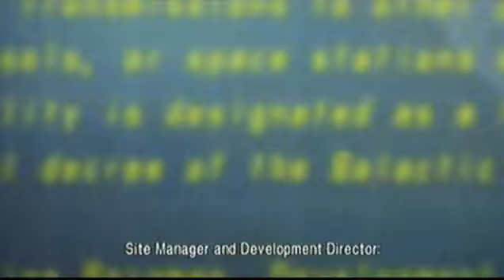Let's Play Metroid Other M! Part 11 - Breaking the Law (Walkthrough/Gameplay)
Abuse of power is NEVER ok.

Let's Play Metroid Other M! Part 11 - Breaking the Law